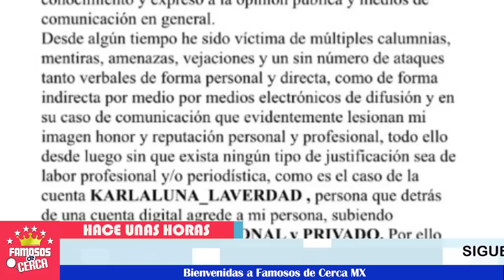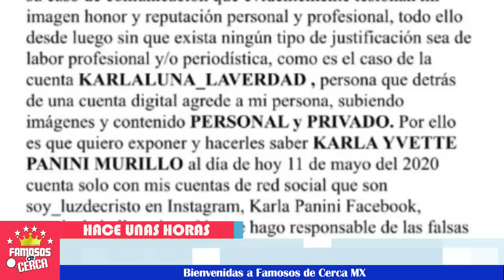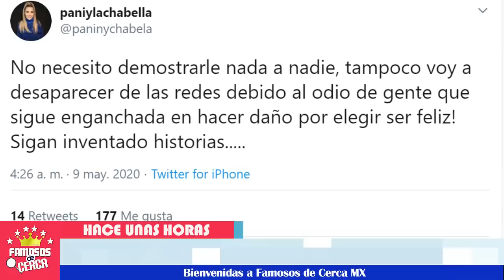🔴 ¡ Hoy Karla Panini se Defiende y tomará Acciones Legales !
Karla Panini manifiesta que tomara acciones legales por chismes y mentiras  donde la acusan, ella solo es una victima más informa...

 BIENVENIDOS!!!